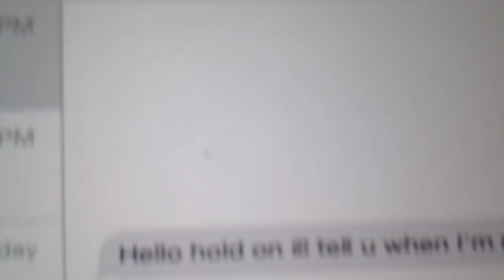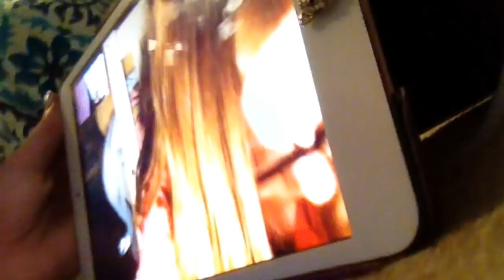Vlog 141: What Happened To Chester?!?!?